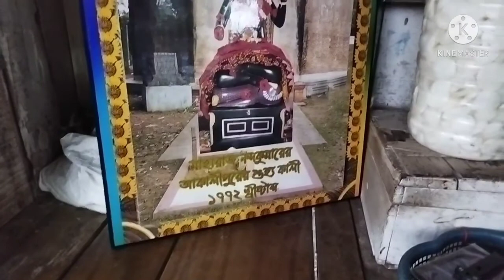Akalipur Kali Mandir Near Rampurhat - Tarapith, Birbhum🕉️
মা কালী